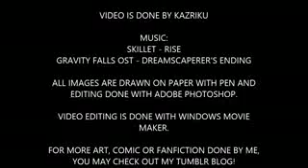gravityfall music video bastte scar